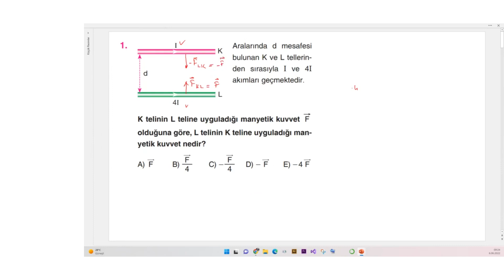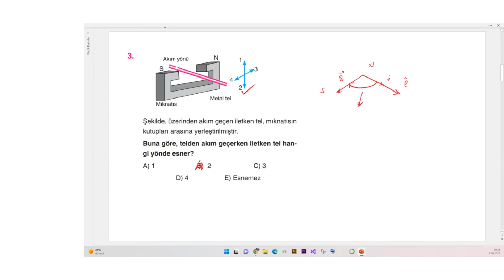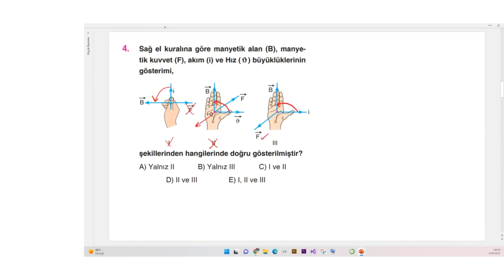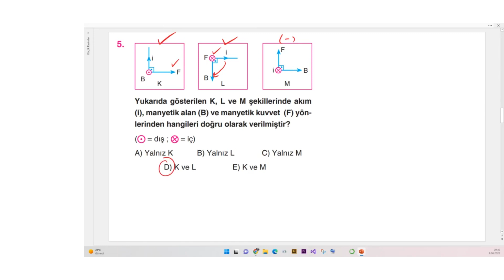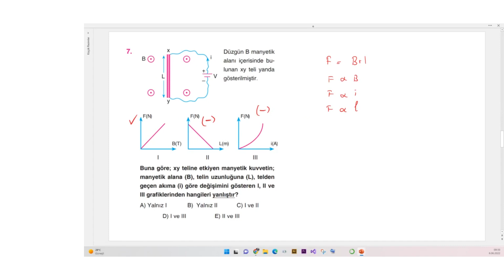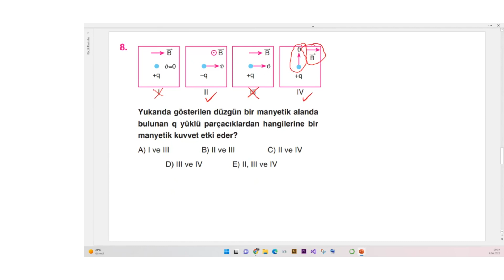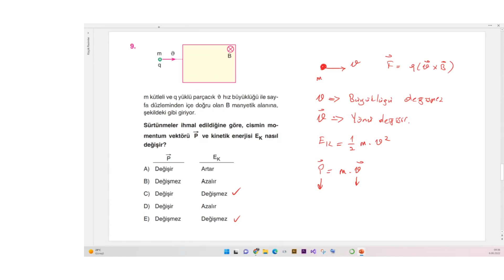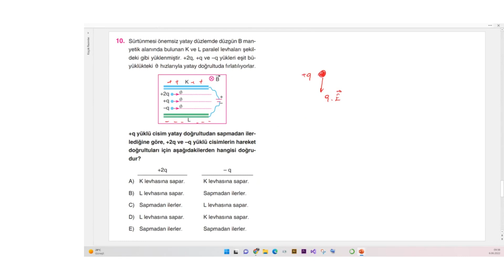11.Sınıf Fizik Bilgi Sarmal Soru Bankası Ünite:2 Test: 20 Manyetik Kuvvet - 1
11.Sınıf Fizik Bilgi Sarmal Soru Bankası Ünite:2 Test: 20 Manyetik Kuvvet - 1